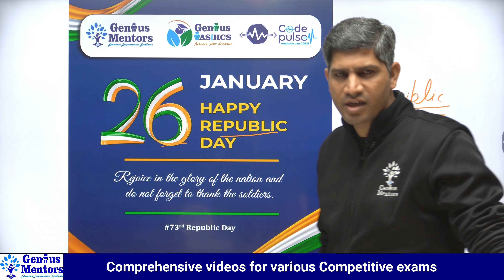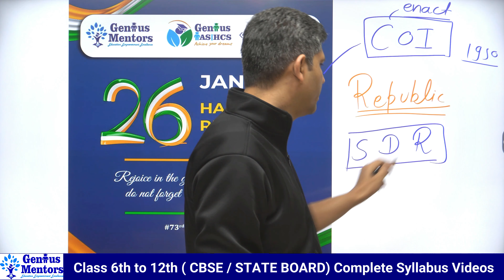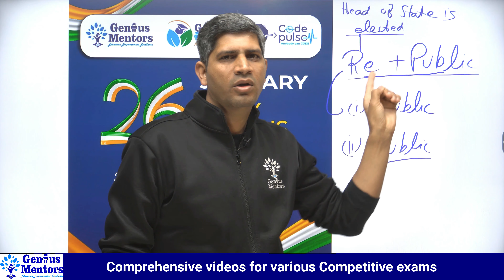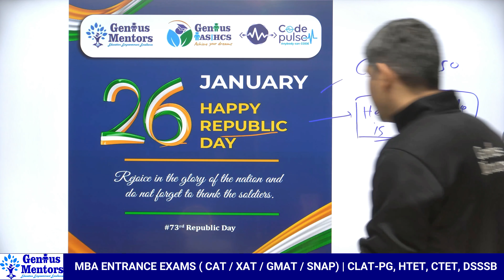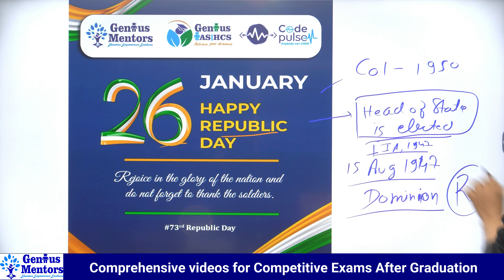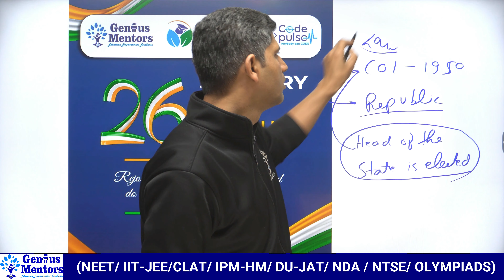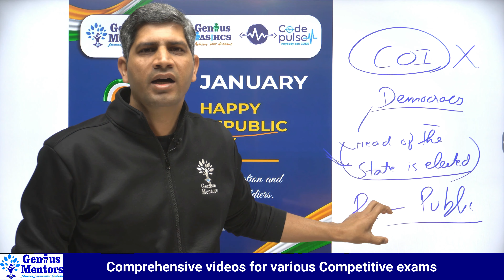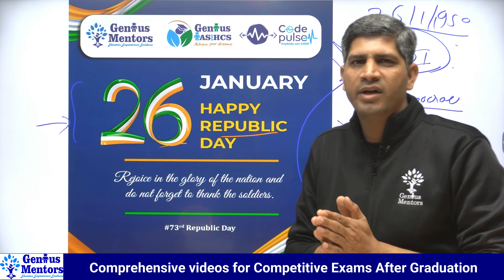Why do we celebrate Republic Day on 26th Jan ? I 74th Republic Day of India I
In this video, you will learn "Why do we celebrate Republic Day on 26th Jan ? I 74th Republic Day of India".
Jaaniye Gantantra diwas kyun manaya jaata hai? 26 January ko gantantra diwas kyu kehte hai?

So watch this video, before it is too late. This  is a very informative video about Republic Day of India.
About

On this day 26 January 1950, India became a Democratic Republic. What does that mean? What is the meaning of Republic? What is the history of Republic Day? Why do we celebrate Republic Day on 26 January? Watch the video to find the answers of these interesting questions!

Republic Day of India (26 January) is a very popular national celebration when we enacted or enforced our Constitution of India. This event marks the proud founding of the republic tradition of one of the largest democracies in the world.

Video Published by: Genius Mentors
Video presented by: Vineet Sir
About GENIUS MENTORS:
Genius Mentors is an online learning platform where you will get Quality and Effective Education directly to your screens. You can explore online courses for school subjects, professional courses, and students aspiring for competition exams.